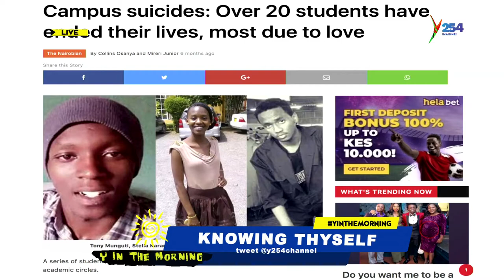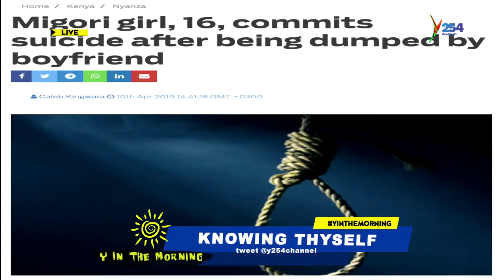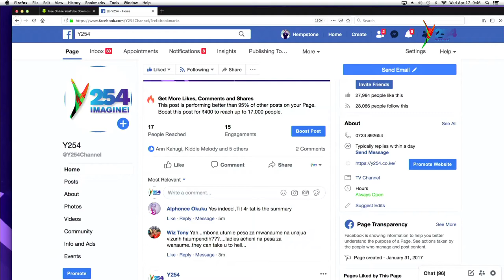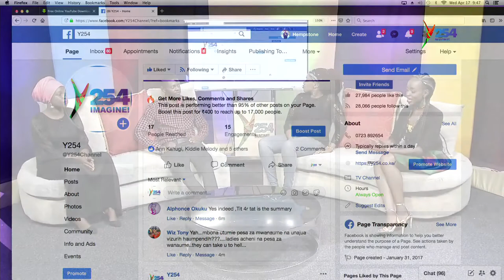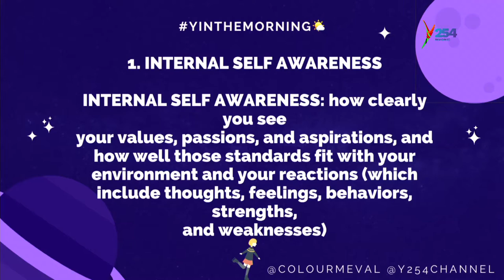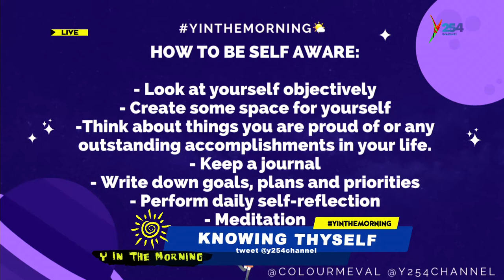Knowing Thyself || If you are self-aware, it is easy to know how people Perceive you -Pt2